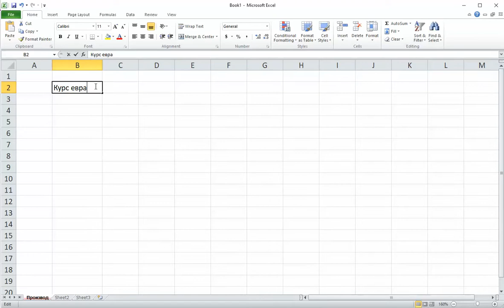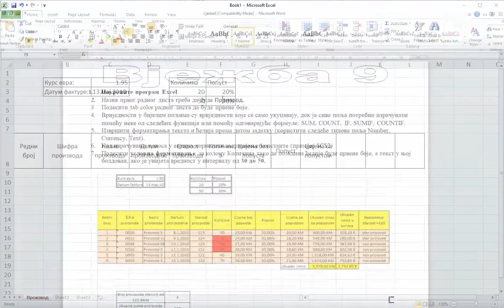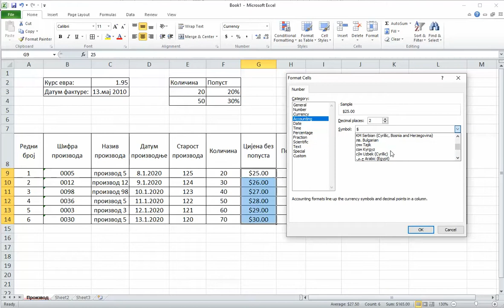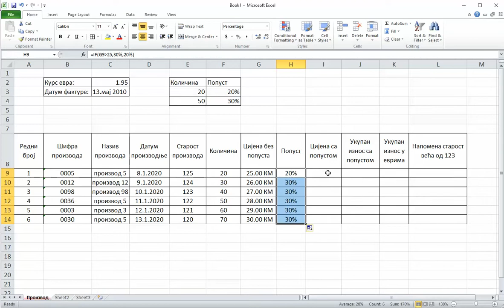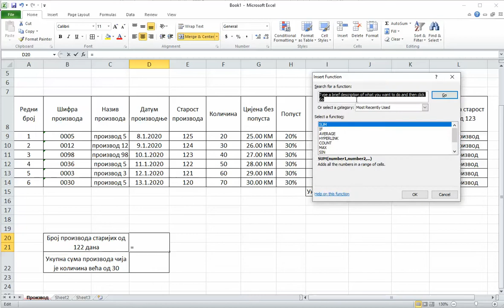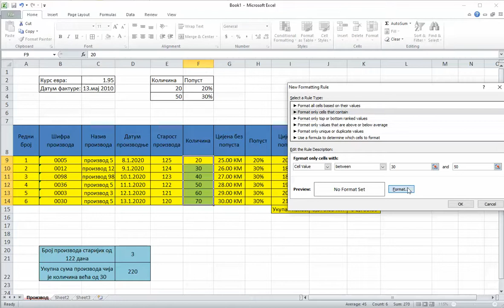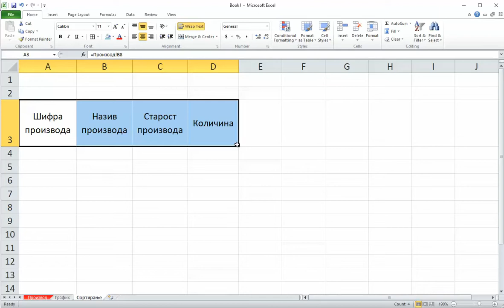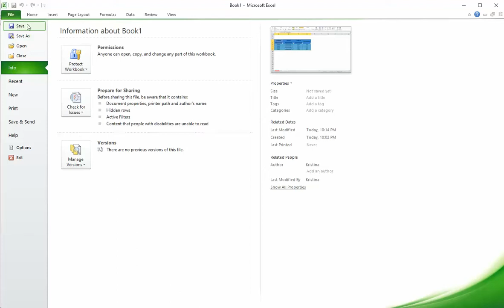Vjezba 9 iz Excela